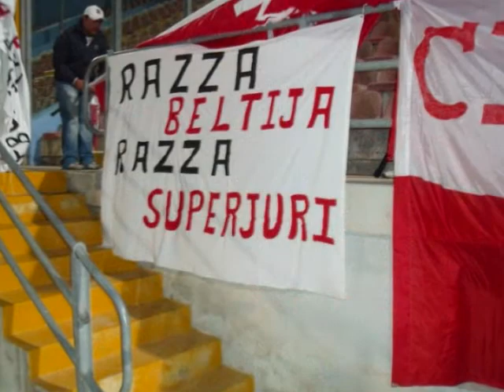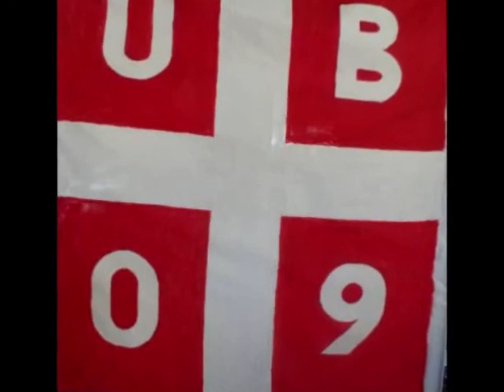NL 100 ANNIVERSARY CUP 2010...COME ON WHITES!!.wmv